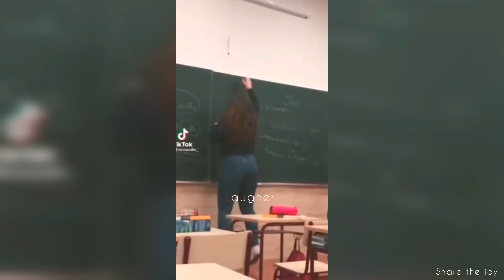total fails and funny videos 🤣😆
Enjoy the new laugh-out-loud video
Forgive me for forgetting that the purpose of this video is to make everyone laugh and your video is in it